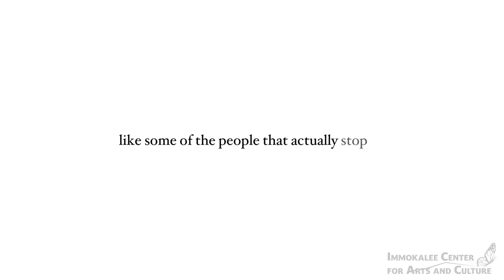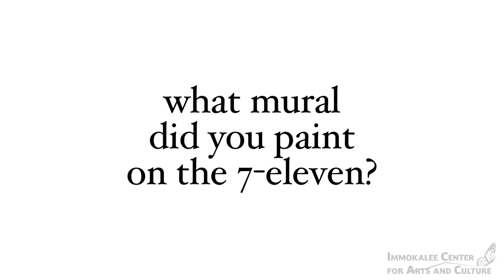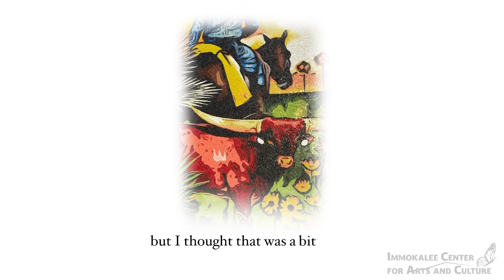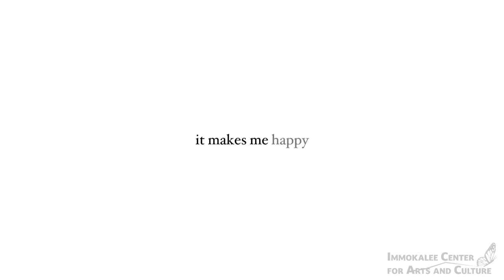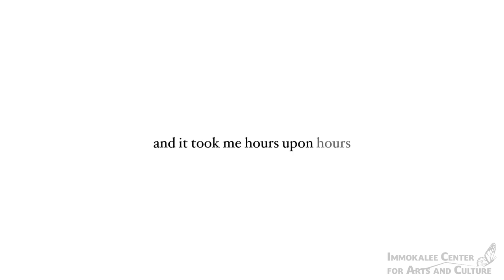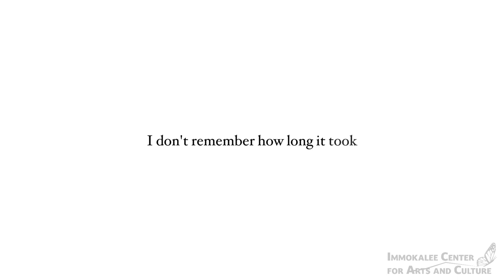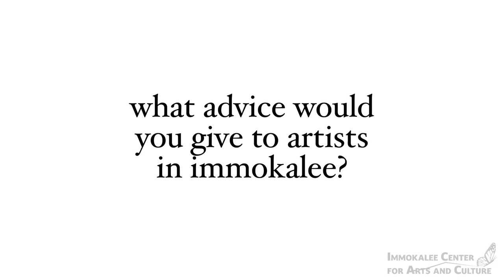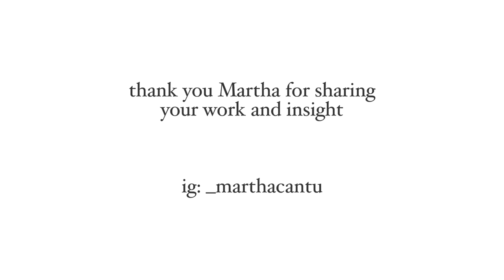Meet Martha Maria Cantu - Immokalee based artist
Martha Cantu is well known portrait artist in Immokalee. Her is available to view on the Immokalee welcome sign.

The Immokalee Center for Arts and Culture interviewed her while she was painting her newest mural at 7-Eleven. This video is meant for you to learn about artists that reside in Immokalee. In this video you will hear the sounds of Immokalee as Martha speaks on her experience as an artist. This video is supplemented with a bit of visual aid as well as captions. The ICFAAC is a nonprofit organization dedicated to building a creative network within Immokalee. We provide resources and community development opportunities for individuals that seek creative solutions and careers.

This video was produced and edited by Jonathan Martinez